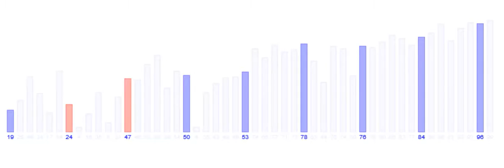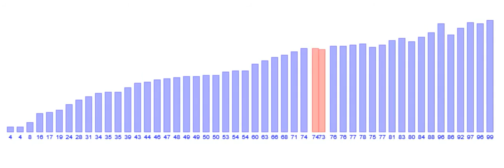shell sort 2